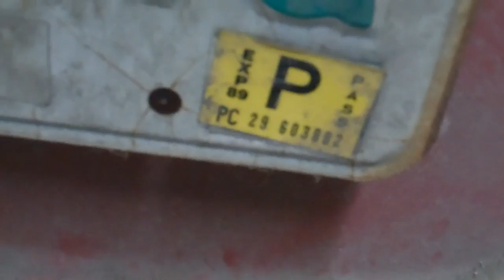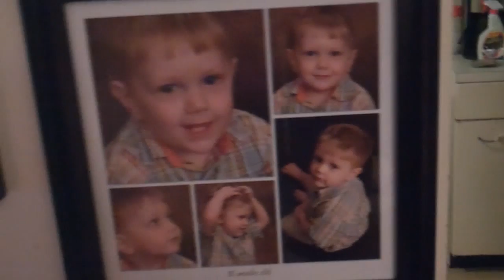Why do I do these videos ugh